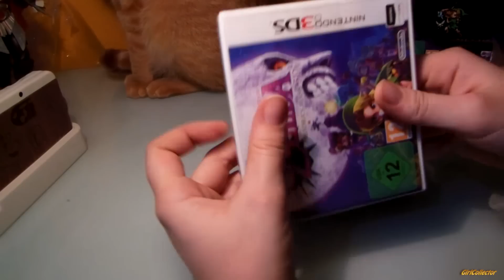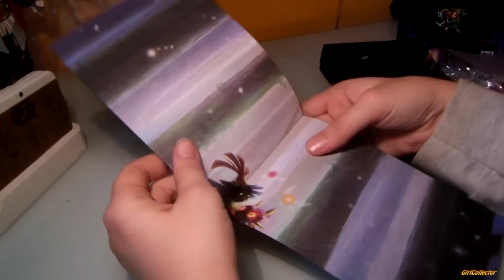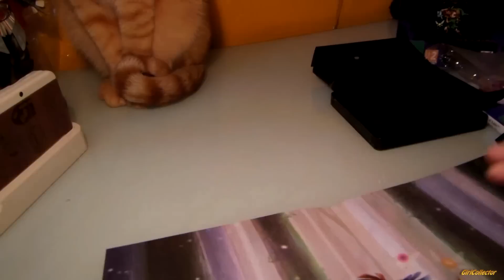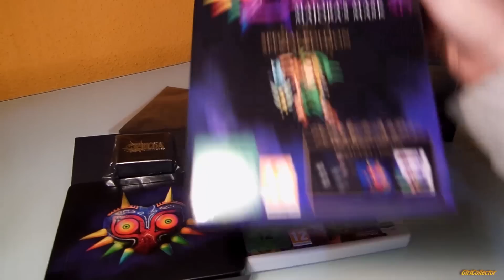The Legend of Zelda: Majora’s Mask Special Edition [UNBOXING]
The Legend of Zelda: Majora’s Mask Special Edition